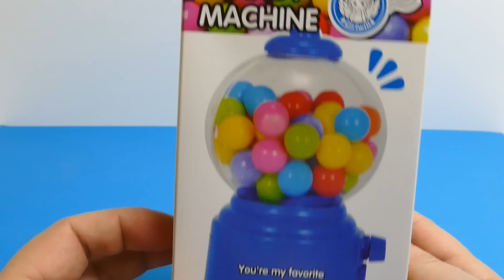Pink Candy Machine / Machine with Balls - ガムボールマシーン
We show Candy Machine / Gumball Machine with Gum Balls  ガムボールマシーン YouTube Unboxing Video for babies, kids, families & collectors

Generally, a gumball machine consists of a clear sphere (originally glass, now most often plastic) which is filled with gumballs, sitting on top of a metal base. It has a metal top on top of it with a keyhole in top of it so that the top can be removed and gumballs can be put in. The coin is inserted into the base and a handle is turned around clockwise 360 degrees, depositing the coin in the base of the machine and allowing a gumball or trinket to be dispensed into a chute at the bottom of the machine that is closed off by a little metal hanging flap.

Most gumball machines have a simple mechanism for dispensing the gumball, to the point of the actual dispensation being largely invisible (after turning the handle the gumball is deposited behind the door). However, some gumball machines have more elaborate methods. Most of them utilize the potential energy of the gumball's location above the base, by, for instance, causing it to roll down a spiral ramp, or a set of diagonal disks (each one is tilted in the opposite direction than the preceding one) with holes in lowest point. The most elaborate mechanisms also use electricity to power various forms of transit for the gumball on its way to dispensation (e.g. lifts and pulleys), as well as ramps and drops.

Other translations for viewers from other countries:

*in Spanish, en español: Mostramos Candy Machine / Máquina de Gumball con las bolas de goma YouTube Unboxing de Video en para bebés, niños, familias & coleccionistas

*in French, en français: Nous montrons Candy Machine / Gumball Machine avec boules de gomme YouTube Unboxing vidéo pour les bébés, les enfants, les familles & collectionneurs

*in Portuguese, em Português: Mostramos Candy Machine / Máquina de Gumball com bolas de goma YouTube Unboxing vídeo para bebês, crianças, famílias & colecionadores

*in Norwegian, i norsk: Vi viser Candy Machine / Gumball Machine med Gum Balls YouTube Unboxing Video for babyer, barn, familier & samlere